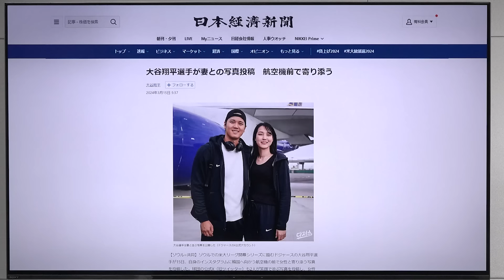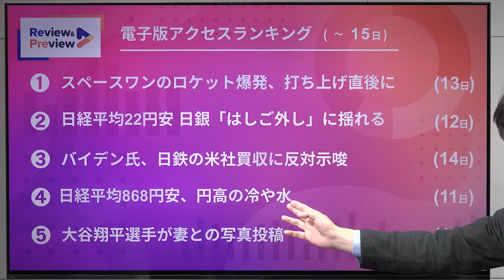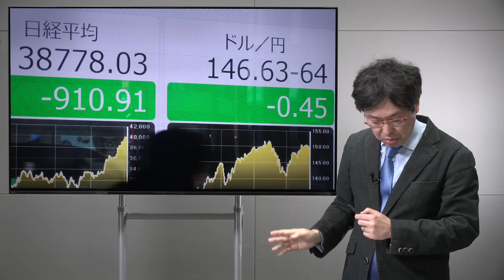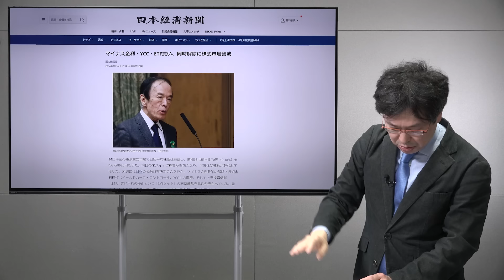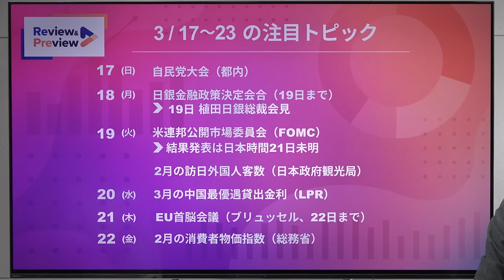17年ぶり「利上げ」？ 日銀警戒相場を解説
来週は日米中銀の金融政策決定会合が続く「中銀ウイーク」です。
日銀が18〜19日に開く金融政策決定会合では、マイナス金利政策の解除が間近との観測が高まっています。春季労使交渉（春闘）の集中回答日となった13日、トヨタ自動車など大手企業が2023年を上回る賃上げ要求に満額回答したことも背景にあります。
高水準の回答を受けて、日銀が「3点セット」の同時解除に踏み切るのではないかという見方が出ています。「3点セット」とは何でしょうか。日銀の動きに警戒感を強めるマーケットを解説します。

日経平均株価99円安　「NVIDIA兄弟」除けばプラス圏

マイナス金利・YCC・ETF買い、同時解除に株式市場警戒